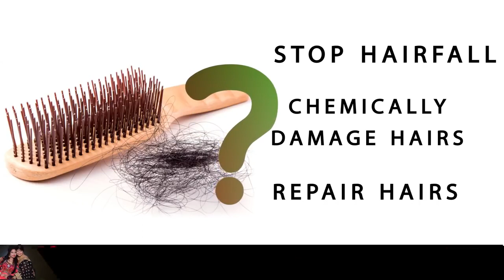Stop Hairfall with ENZO Hair Treatment | Get Strong Hairs